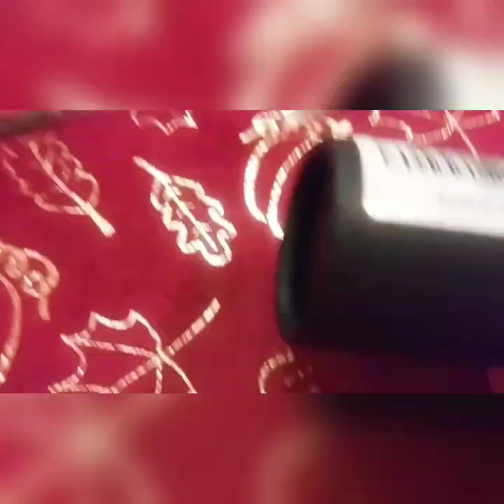A Little Trip To Long Island/Let's Chat & Take The Long Island Railroad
Hey guys, today I'm taking YOU with me for a little laid back trip to Long Island, New York. We are taking the Long Island Railroad home, so think of me as your tour guide. Hope you enjoy & thanks ad always for watching.

⭐Shout out to A.J. LaVilla, Artist